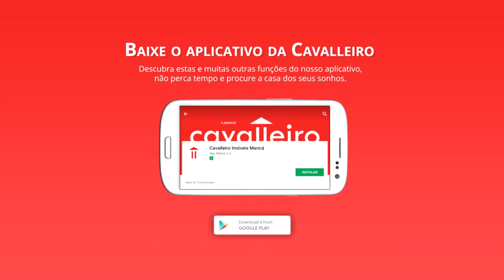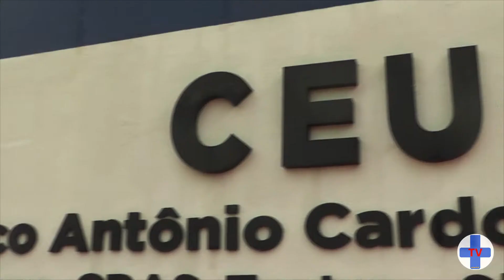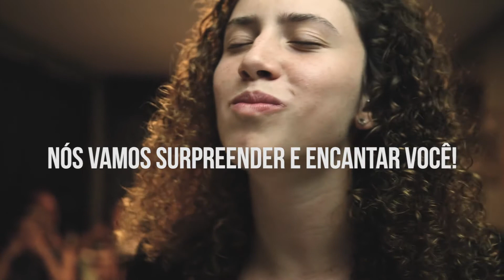CIRCULANDO 14.11.2019_completo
Bloco 01:
Buffet Mistura Grill Maricá (gastronomia)
Bloco 02:
Posse dos novos Secretários da cidade (utilidade pública)
Bloco 03:
Parada LGBT no centro de Maricá (cultura e direitos humanos)